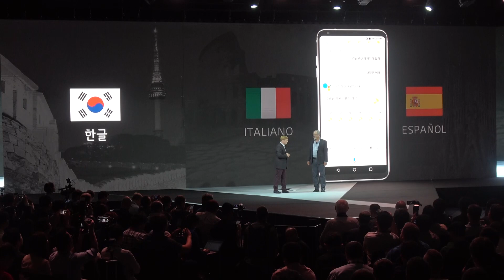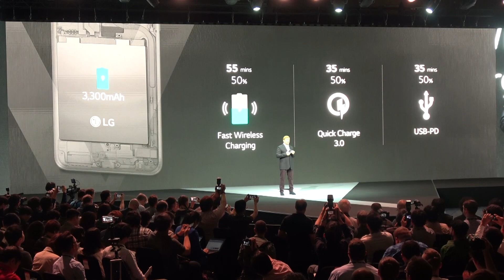IFA 2017 #4: Telefón LG V30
Pozrite si telefón LG V30 a jeho vlastnosti